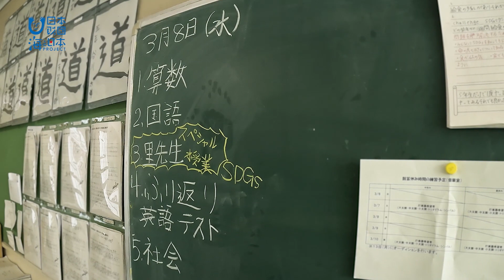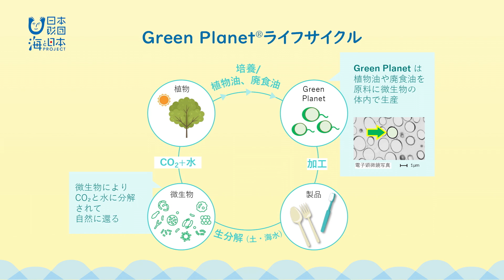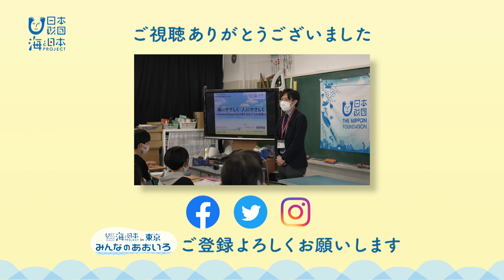未来の海を守る授業：カネカのGreen Planetに挑戦！日本財団 海と日本PROJECT in 東京 2023 #01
2023年3月、北区立王子第三小学校の小学生に向けて特別授業が行われました。
講師は、お茶の水女子大学サイエンス&エデュケーション研究所の里先生。

2050年には魚よりも多くなると言われている、海洋ごみ。
中でもプラスチックのごみは、分解されるまで100年以上の長い時間がかかり生態系への影響が懸念されています。

そこで今回里先生が紹介したのは、株式会社カネカが開発した
カネカ生分解性バイオポリマーGreen Planetという素材！
Green Planetは自然界に存在する微生物により分解され、最終的に「二酸化炭素」と「水」になるそうです。
プラスチックの代わりにGreen Planetの製品を使うことで、海洋ごみ問題解決の1つの手段になるんですね。